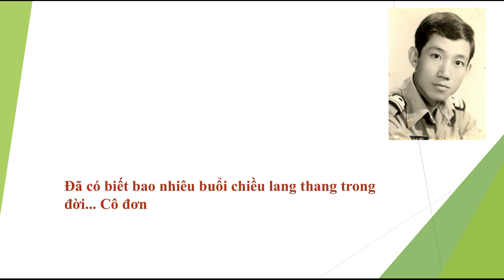Chiều một mình qua phố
Đã có biết bao nhiêu buổi chiều lang thang trong đời. Cô đơn...